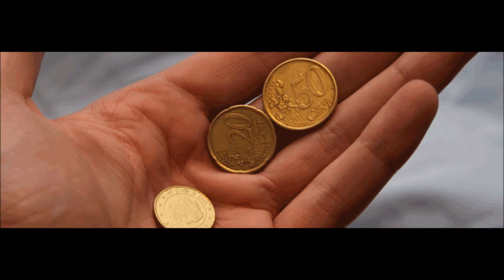waltzing maria BZN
peldoman music